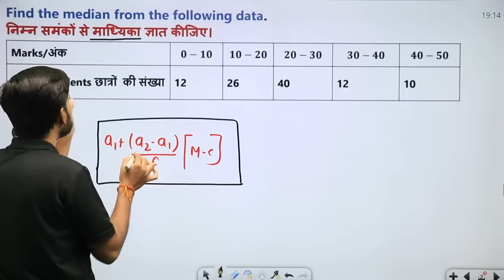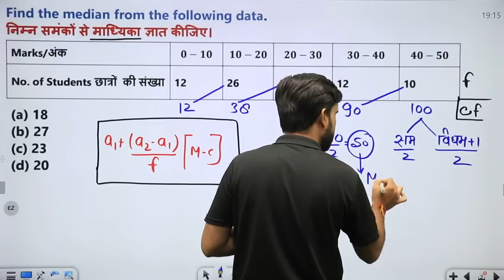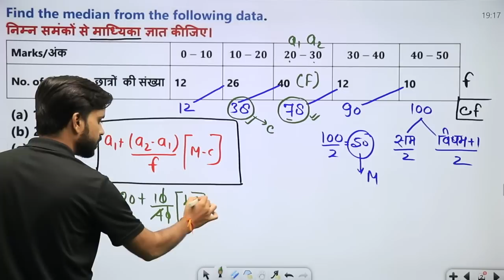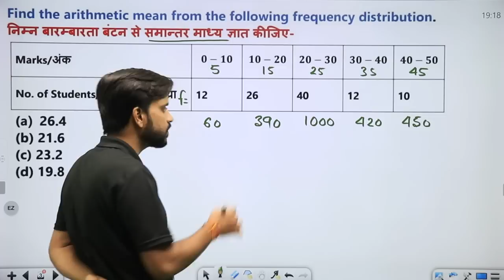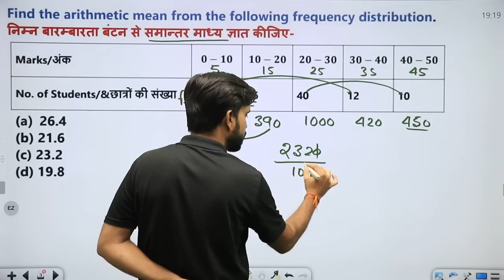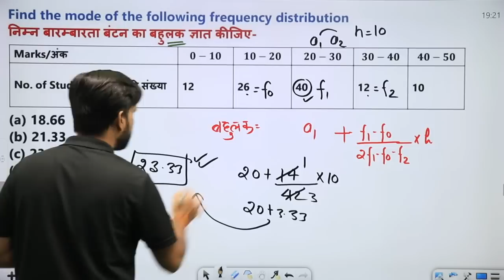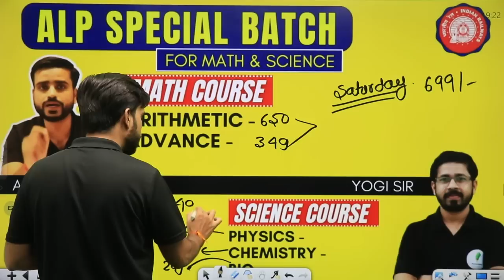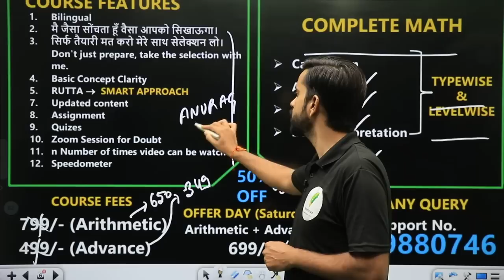RRC Group D Math | बारंबारता , माध्य , मध्यिका और बहुलक | पढो वही जो पेपर में आता है 🔥🔥🔥